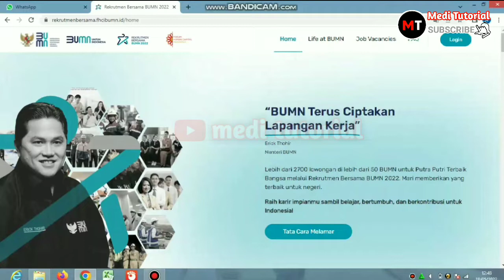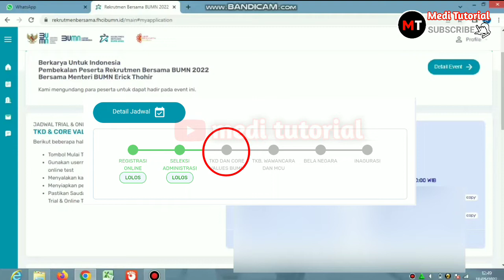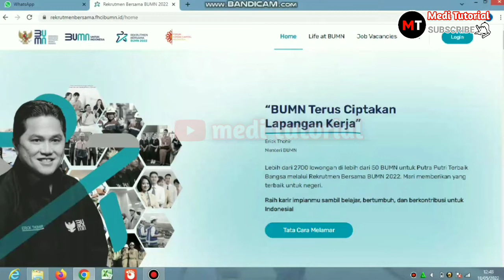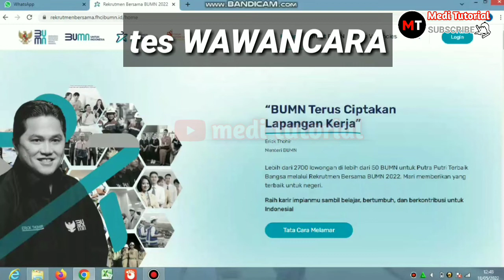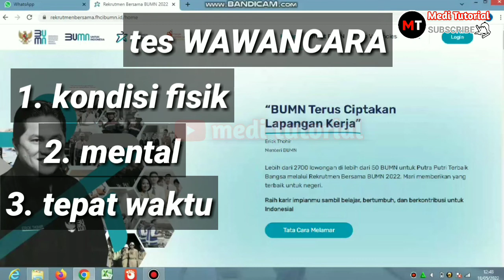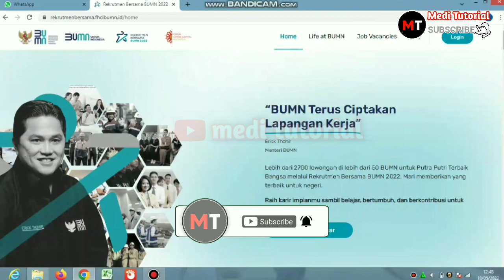HARUS TAU || Bekal Persiapan Tes TKB FHCI BUMN Tahap 3 Tes Kemampuan Bidang & Wawancara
Setelah kalian lolos seleksi TKD dan Core Values BUMN maka kalian akan mengikuti tes tahap 3 bumn yang meliputi tes (TKB) Tes kemampuan bidang, tes wawancara dan tes mcu (medical check up)
Namun sebelum kalian mengikuti tahap 3 ini ada bekal yang kalian bawa untuk mudah menjawab pertanyaan-pertanyaan ketika tes berlangsung.
Disini medi tutorial bekal apa saja yang harus di pelajari !?
Untuk TKB kalian harus mempersiapkan 4 hal : 1. Mengenal 2. Mencari Tau 3. Mempelajari 4. Membaca
Untuk tes wawancara hal yang kalia persiapankan yaitu 1. Kondisi fisik 2. Mental 3. Tepat waktu 4. Penampilan rapi 5. Gaya bahasa 6. Menguasai posisi pekerjaan yang diikuti
Dengan memahami dan mempelajari hal-hal diatas maka kalian akan mudah menghadapi dan menjawab ketika tes tahap 3 berlangsung

terimakasih